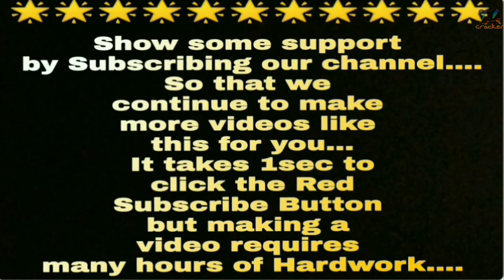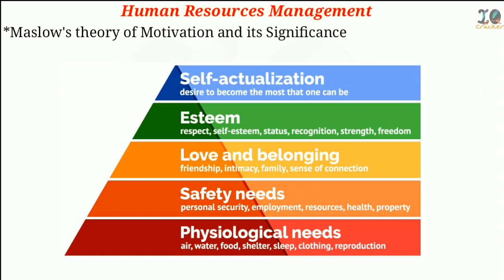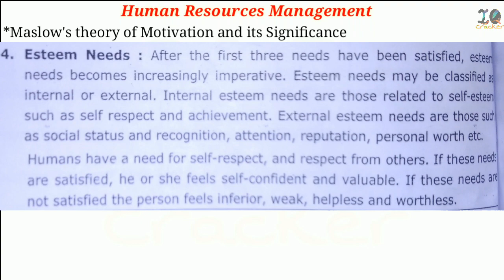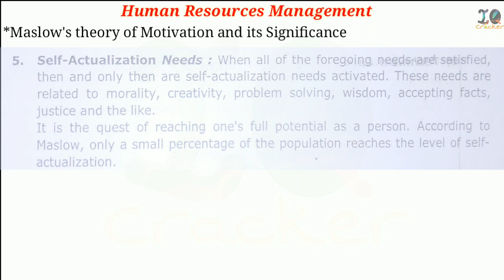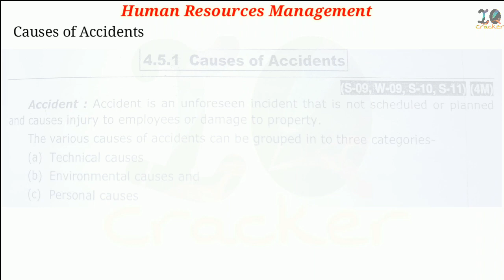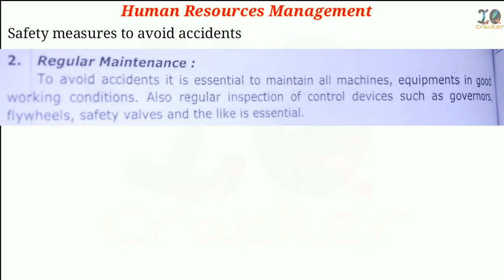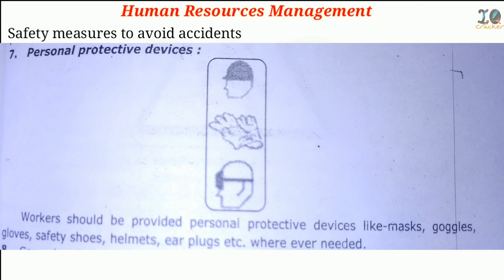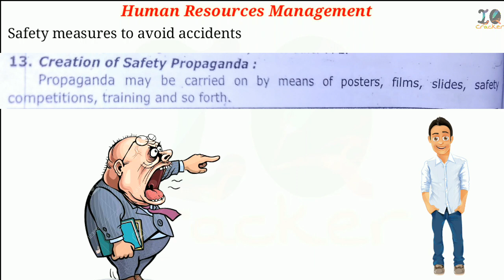Human Resources Management in Hindi, Lecture -8 for GATE, ESE/IES, SSC JE, Diploma.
Human Resources Management in Hindi, Lecture -8 for GATE, ESE/IES, SSC JE, Diploma civil engineering, Mechanical engineering & Electrical engineering..

1. Maslow's theory of Motivation and it's significance
2. Safety Management
a) Causes of Accidents
b) Safety Measures to avoid Accidents